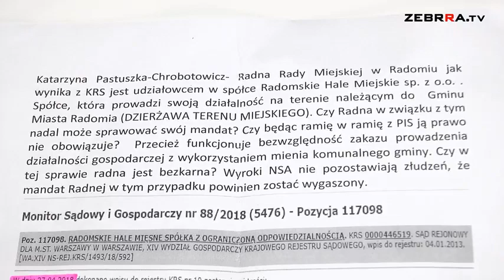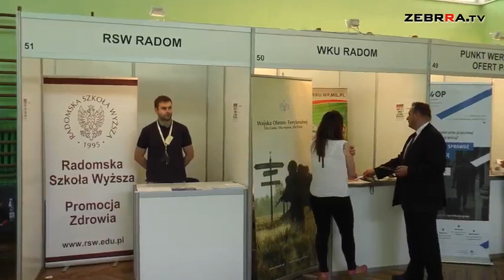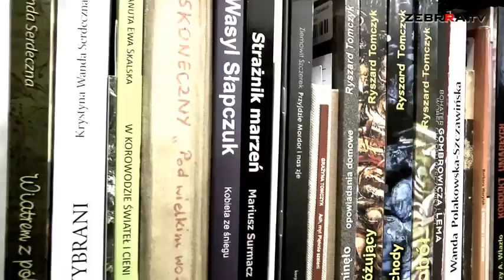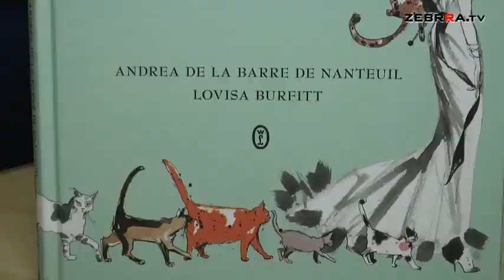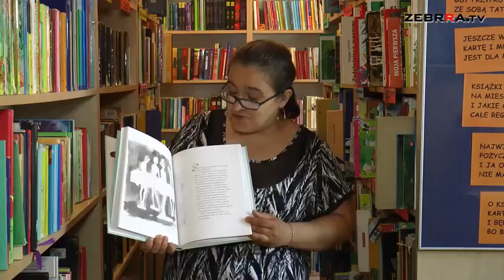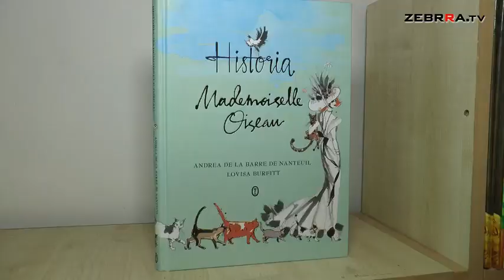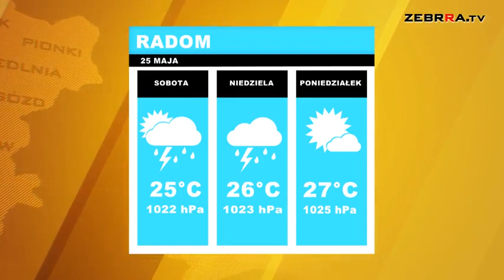2018.05.25 Dziennik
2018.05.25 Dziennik